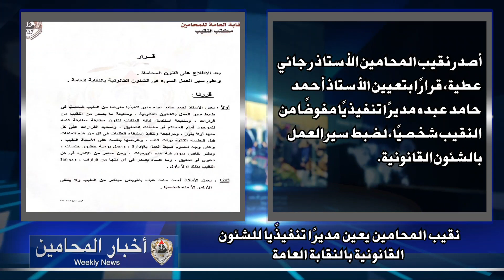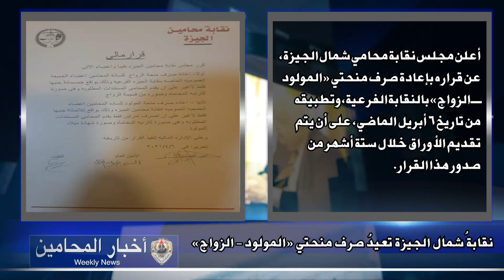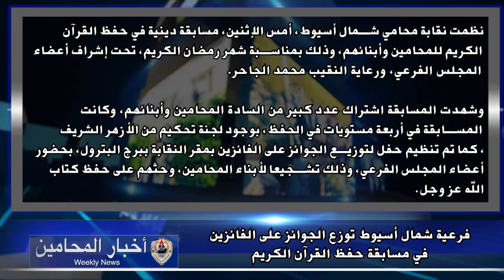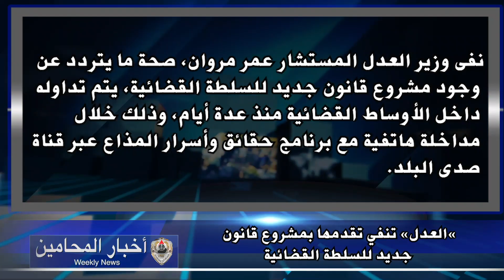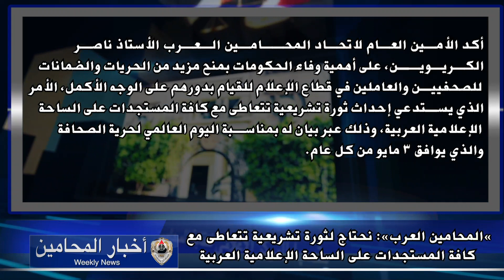أحداثا مهمة، خلال الفترة من 30 أبريل إلي 7 مايو 2021 شاهدها عبر نشرة أخبار المحامين الأسبوعية